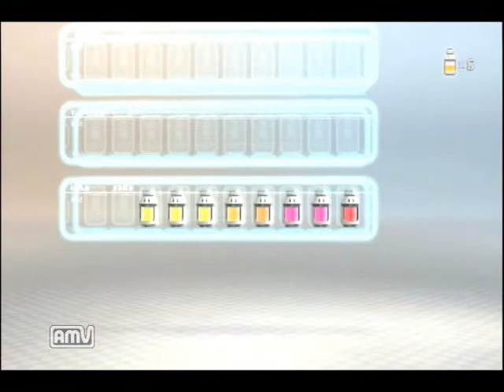【小さな戦士】 ピクミン３実況プレイ ７日目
今回はキャプテン救助の回です
頭柔らかくなくてごめんなさい(´・ω・｀)